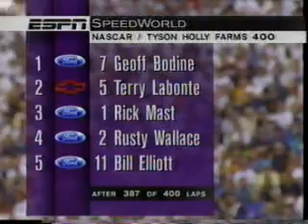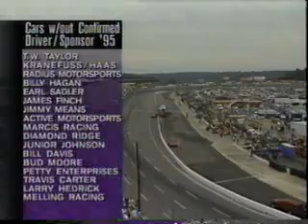1994 Tyson Holly Farms 400 at North Wilkesboro Part 10 of 11 (Finish)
Tyson Holly Farms 400